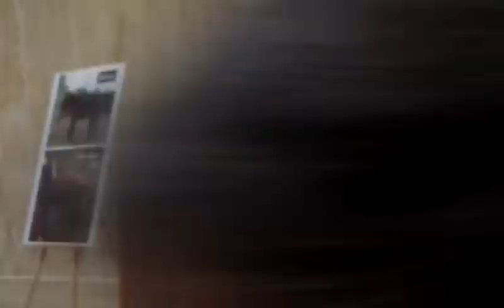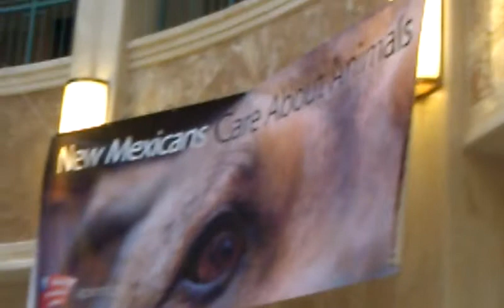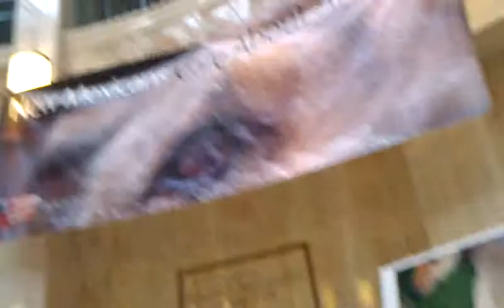Animal Rights Rally at the Roundhouse! (2/25/2013)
Senator Jacob Candelaria, Land Commissioner Ray Powell, and activists with Animal Protection New Mexico and other animal welfare groups held a rally and press conference at the New Mexico State Capitol on Monday, February 25, 2013.